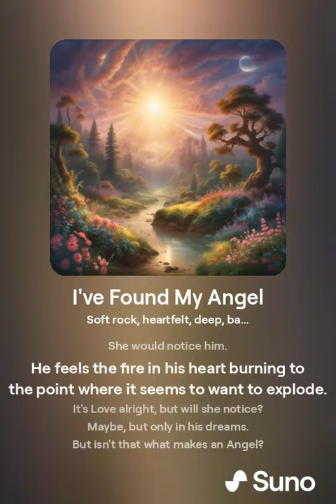I've Found My Angel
I've Found My Angel  (My old Poem turned to song )

Behind every beam of starlight is an Angel
Behind every Angel stands a man
Willing to be caring and sharing if only
She would notice him.
He feels the fire in his heart burning to the point where it seems to want to explode.
It's Love alright, but will she notice?
Maybe, but only in his dreams.
But isn't that what makes an Angel?
And as time passes into the future, he still knows not her name. Yet her magic pierces his very soul. She enters his dreams as if to save him from the thought of living without her. Who is this woman with the power to take his breath and warm his heart with just a smile?
Forever the Love so strong imprinted in his mind. If only for a brief moment in this life she would feel the same, as to create a Love to last an eternity. He could proudly say "I've found my Angel."